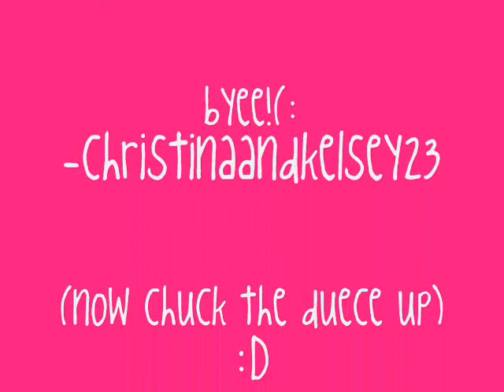auditon for devonisBANANAS collab!(:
Please consider us! Thank you! (: